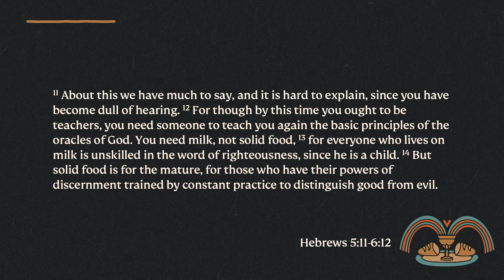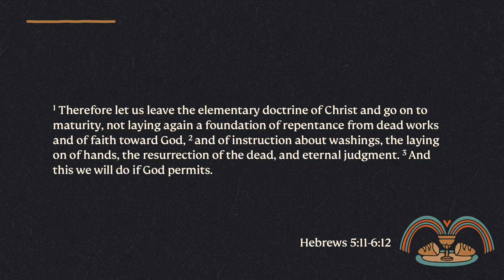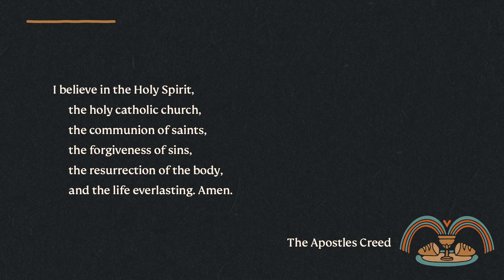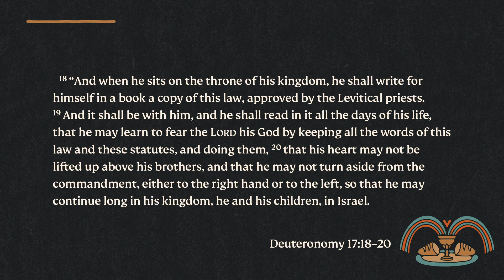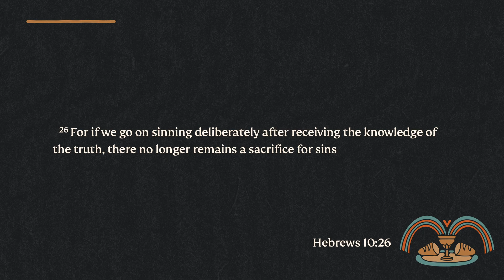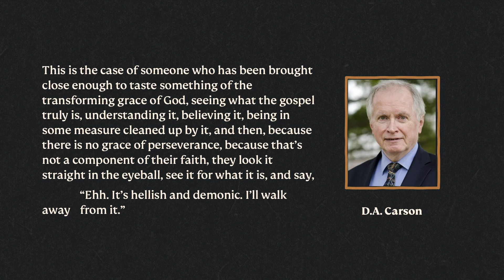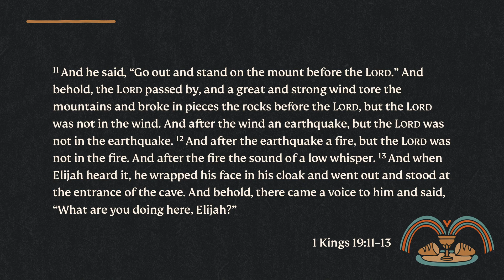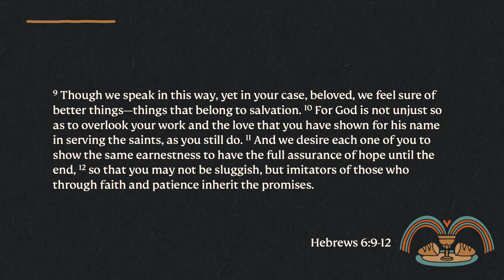Jesus is the Better Nourishment - Hebrews 5:11-6:12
This Sunday we will take a look at Hebrews 5:11-6:12, which brings us to one of the most frightening warnings in the book of Hebrews, and maybe in the all of the New Testament. We will have the chance to explore what it means to mature in faith and godliness in our pursuit of Christ, and to move beyond the elementary aspects of our faith. We will see a strong warning against complacency or drifting away, and the reminder that our true beliefs will be seen in the fruit of our lives.